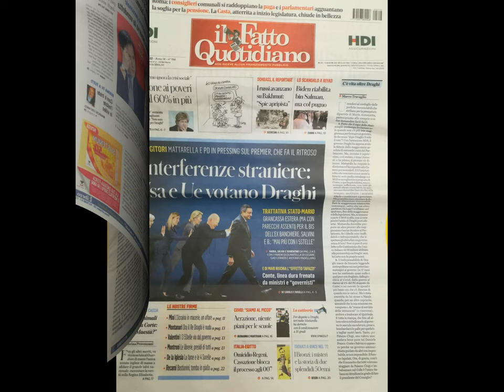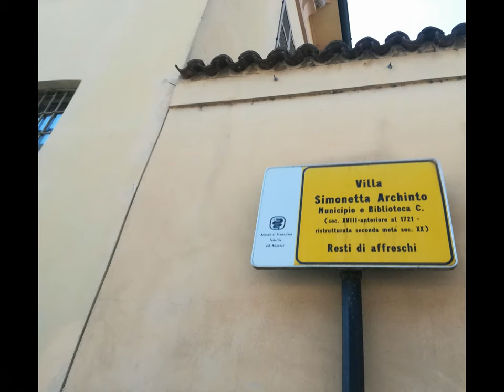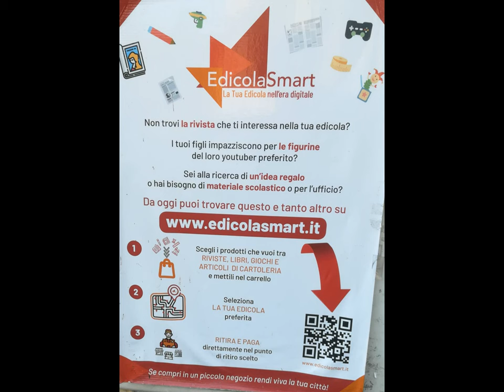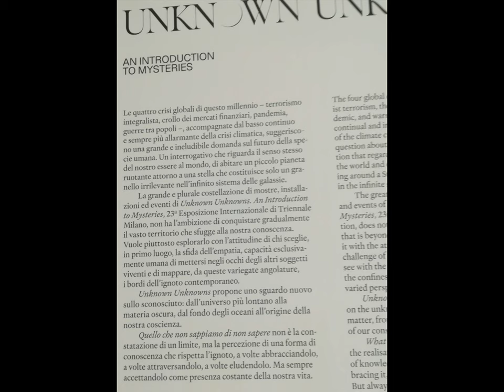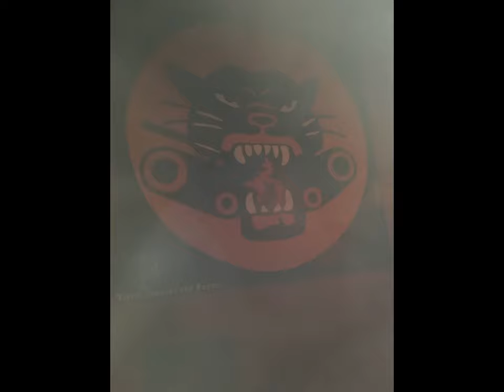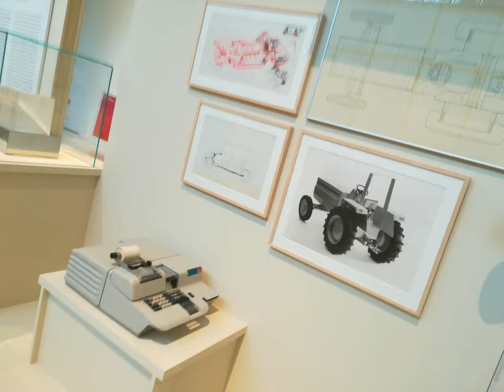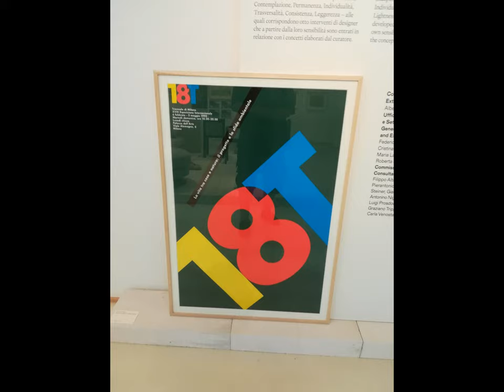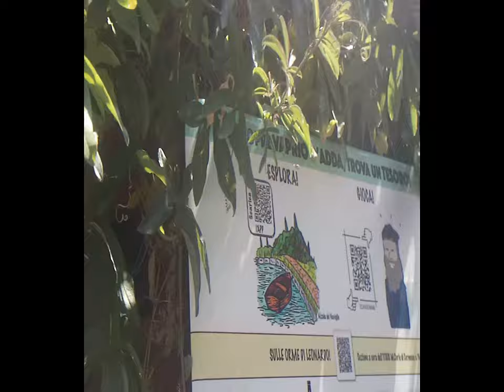MI Triennale & Vaprio d'Adda 2d 3d [by Sergio Conegliano]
thru Huawei P8 lite 2017 & MAGIX video deluxe 17 Premium and Bloggie Sony (x 3d)